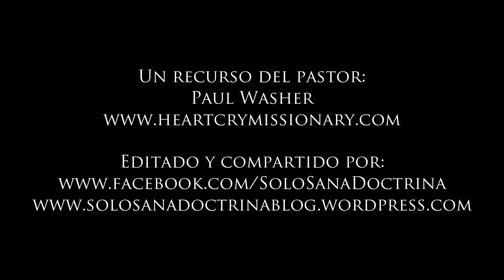La Iglesia se ha transformado en un Circo Paul Washer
Paul Washer es fundador de la Sociedad Misionera HeartCry. ¡Visite heartcrymissionary.com para obtener más información, actualizaciones y recursos!